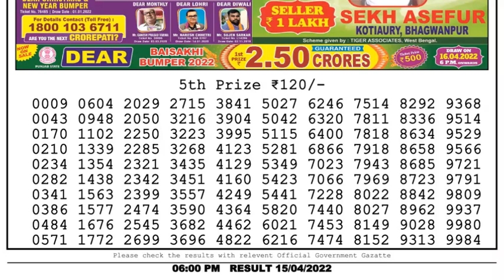Dear Lottery Sambad 6pm today 15.04.22 Nagaland State Lottery Result